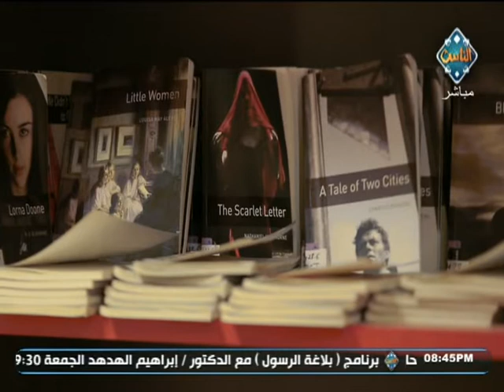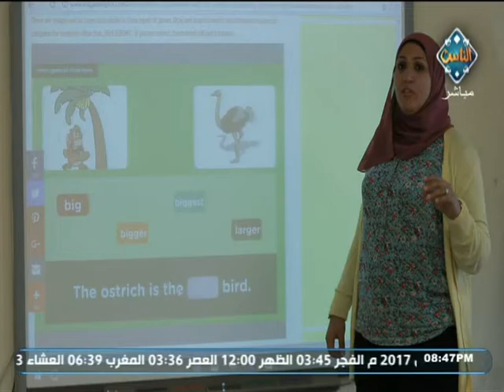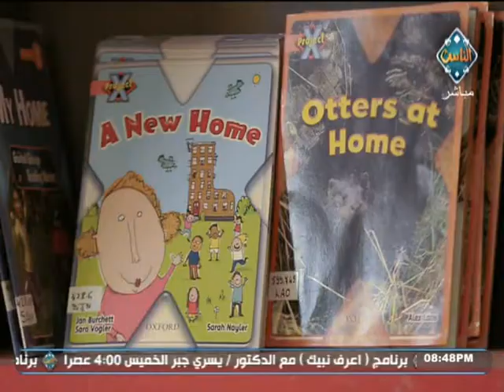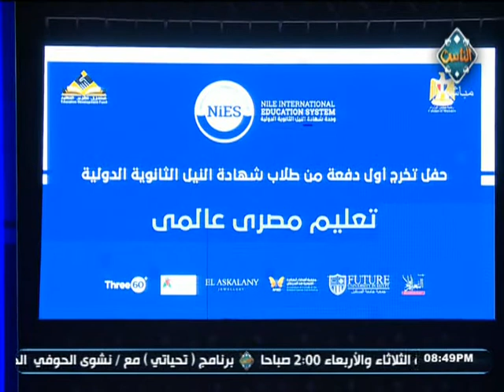نشوى الحوفي تسلط الضوء على مدارس النيل إحدى الجوانب المشرقة في حياتنا | تحياتي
نشوى الحوفي تسلط الضوء على مدارس النيل أحدى الجوانب المشرقة في حياتنا | تحياتي